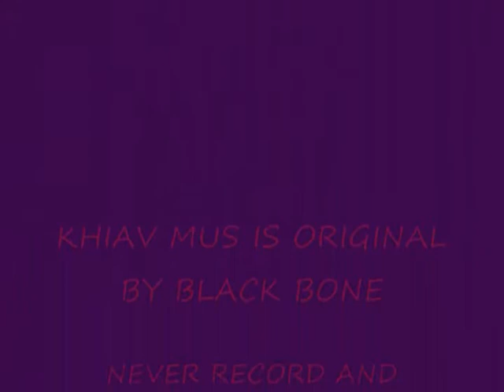PETER PAO BLACK BONE Khiav Mus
ORIGINAL BY BLACK BONE NEVER RECORDED AND RELEASED